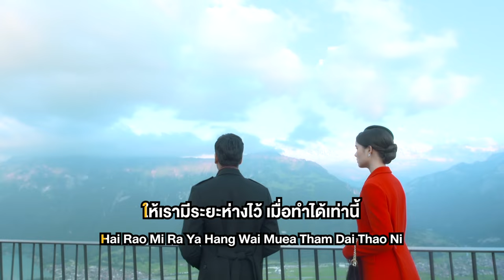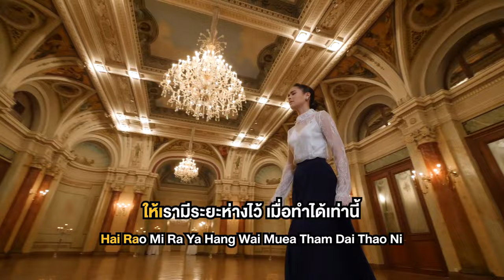ระยะห่าง Ost.ลิขิตรัก The Crown Princess | แม็กซ์ เจนมานะ | Official Karaoke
เพลง ระยะห่าง (เพลงประกอบละคร ลิขิตรัก The Crown Princess)
ศิลปิน  แม็กซ์  เจนมานะ
ทำนอง/เรียบเรียง เรืองกิจ  ยงปิยะกุล

ความรักที่ต้องห้ามใจตัวเอง ไม่ให้หลงรักเธอไปมากกว่านี้ ต้องเว้น “ระยะห่าง” และเก็บความรู้สึกนั้นไว้เพียงในใจ อีกหนึ่งเพลงประกอบละคร “ลิขิตรัก The Crown Princess” เสียงร้องโดย “แม็กซ์ เจนมานะ” นักร้องหนุ่มเสียงดีที่เคยฝากผลงานเพลงละครมาแล้วหลายเรื่อง ไม่ว่าจะเป็นเพลง เพราะเธอ Ost.วิมานเมขลา, รักที่ตามหา Ost. ภพรัก , แค่ได้รัก Ost.ใต้เงาจันทร์” และ ฝืนใจลา Ost.Mr.Merman แฟนฉันเป็นเงือก

ยากเพียงใดที่จะไม่รัก ยากยิ่งกว่านั้นถ้าจะไม่แคร์
เมื่อเราเองต่างมีข้อแม้ และมีเงื่อนไขที่ใจต้องยอมรับมัน
ต่อให้รักมากมายเท่าไร คงต้องยิ่งไกลจากเธอเท่านั้น

*อยากอยู่ใกล้เธอสักแค่ไหน ก็คงต้องห่างไว้
ก็เพราะไม่อยากหวั่นไหวไปมากกว่านี้
ให้เรามีระยะห่างไว้ เมื่อทำได้เท่านี้
เก็บความรู้สึกที่แสนดี ให้มันอยู่ในใจ

เมื่อใจเราต่างคนต่างรู้ ว่าไม่อาจยืนคู่กันและกัน
หนึ่งก้าวที่เธอห่างจากฉัน ไม่ทำให้รักของเรามันจางหายไป
แต่ว่ารักมากมายเท่าไร คงต้องยิ่งไกลจากเธอเท่านั้น

(ซ้ำ */*)